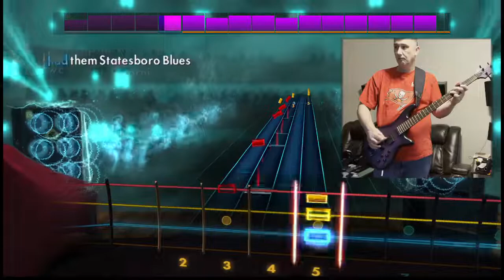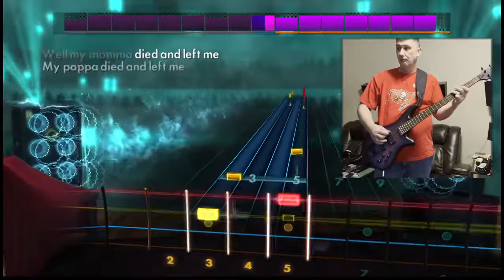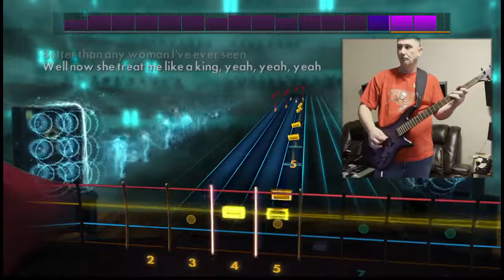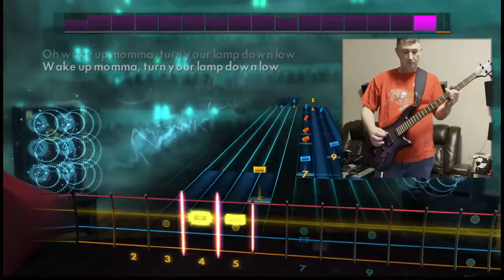The Allman Brothers Band - Statesboro Blues - Rocksmith Bass Cover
The Allman Brothers Band

Sterling by Music Man StringRay Ray34 (Flame Maple/Neptune Blue)

Neotech Mega Long Guitar Strap